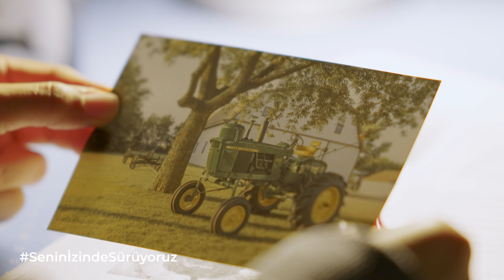19 Mayıs Atatürk'ü Anma Gençlik ve Spor Bayramı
Atamızın izinden, azim ve çalışkanlıkla her adımımızda onu takip ediyor, örnek alıyoruz. Geleceğe emin adımlarla daha nice 19 Mayıs’lara yürüyoruz.
19 Mayıs Atatürk’ü Anma, Gençlik ve Spor Bayramımız kutlu olsun.